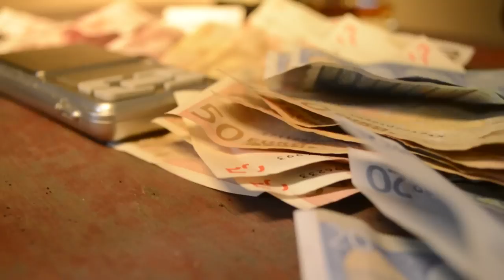Wach MC ft Touko,Mad Lexx - DEALER [Prod.By WaydeBeatz]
Mixtape : Mc JokèLa Vol.2  Dispo :
Free LFC MOBB BOYZ Q.D.G.Z OVC !!
QDGZ INDUSTRIE